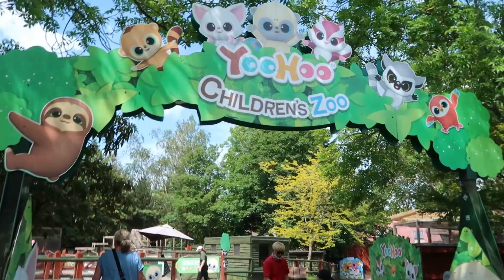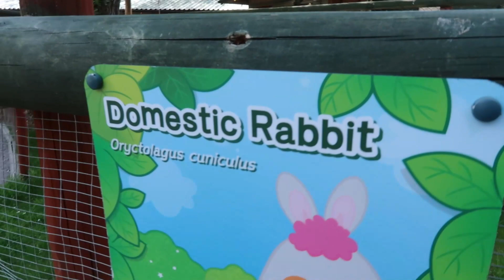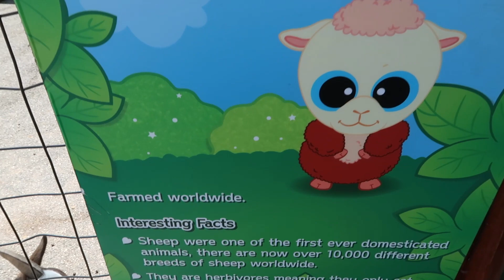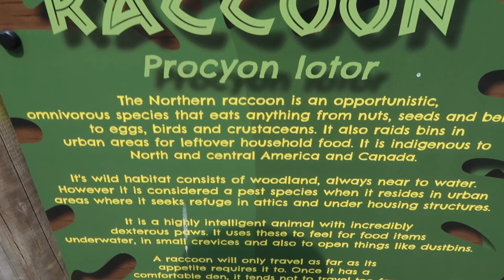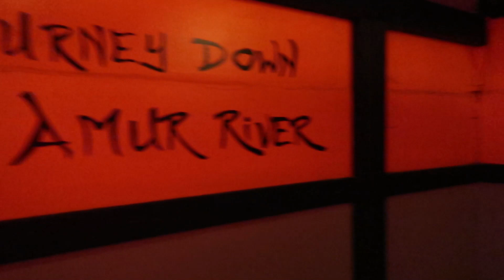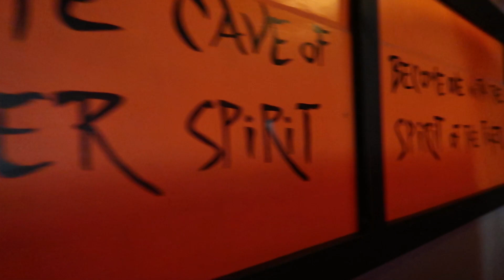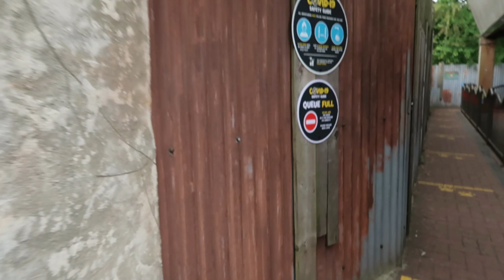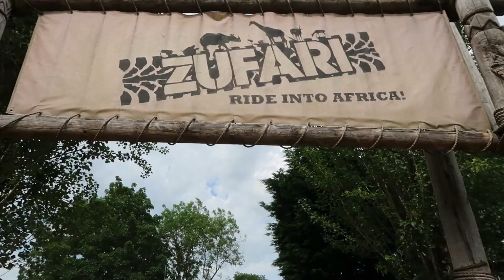Chessington World Of Adventures Vlog June 2021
Chessington World of Adventures Theme Park vlog June 2021.  Rides and more.